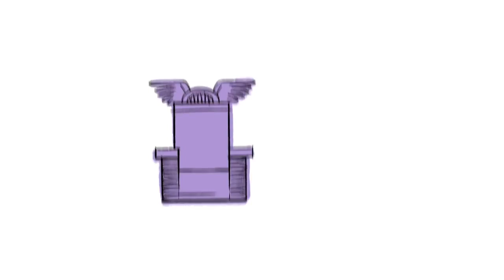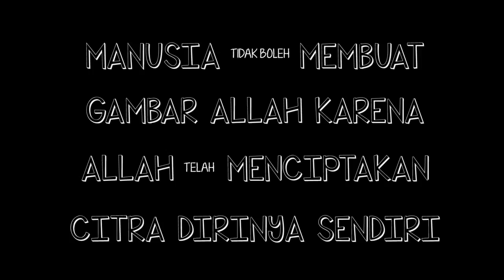GAMBAR ALLAH HD 720p